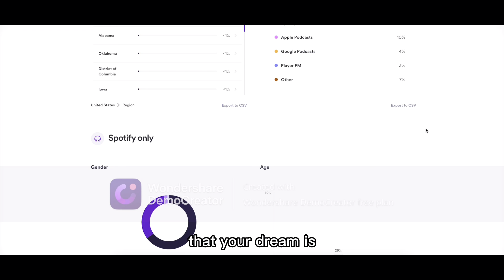How to use this easy fix to double your podcast downloads for free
In this video I will how you what I did to double my podcast downloads.

The website I use for online quizzes for email capture